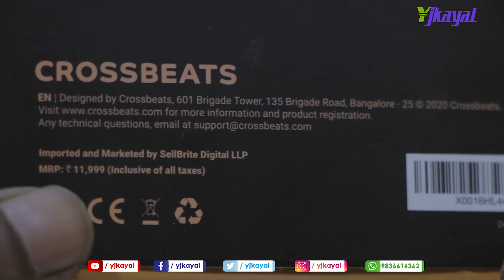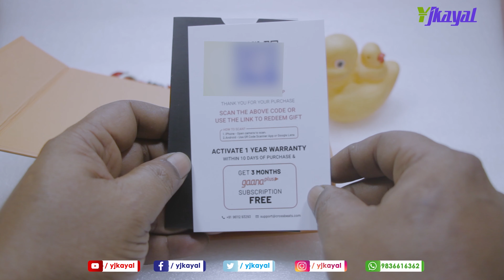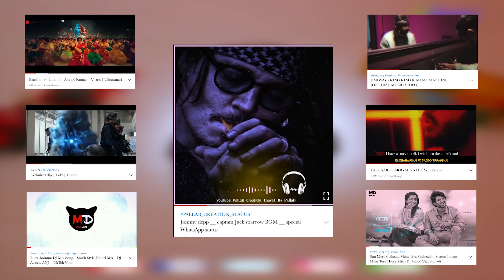Crossbeats Torq 2020 Unboxing & Review in Hindi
CrossBeats Air True Price:₹ 2,499.00
Crossbeats Air
Crossbeats Elektra
CROSSBEATS Edge
Crossbeats Urban
CROSSBEATS Pebble
CrossBeats EVOLVE
Redmi Earbuds Price:₹ 1,798.00
Realme Buds Q Black Price:₹ 1,948.00
Realme Buds Air Neo Price:₹ 2,379.00
realme Buds Air Pro Active Noise Price: ₹ 5,999.00
boAt Airdopes 121v2 TWS Price:₹ 1,199.00
boAt Airdopes 131 Price:₹ 1,549.00
boAt Airdopes 171 Price:₹ 1,799.00
boAt Airdopes 441 Deal Price:₹ 1,999.00
boAt Airdopes 281 Price:₹ 1,999.00
boAt Airdopes 201 Price:₹ 2,290.00
boAt Airdopes 421 Price:₹ 2,499.00

Wireless Charging 3D Sound 36Hrs Auto Pairing Sports Headset Stereo Calls Deep Bass
Compatible Devices
IPhone, Samsung, OnePlus, Vivo, Oppo, Redmi, Realme, Android Smart Phone ( All models ) Smart TV, Smart

Watch, iPad, Laptop and Desktop
Mounting Hardware
1 Charging Case, 2 Earbuds, 3 Eartips, 1 Charging cable, 1 User Manual, 1 User Guide
Highlights
With Mic:Yes,Connector type: NO,Bluetooth version: 5.0,Wireless range: 10m,12 Months Manufacturer Warranty, IPX6-rated Water-resistant,Voice Assistant Support,Qualcomm aptX Audio,True Wireless Experience,Intuitive In-ear Music Detection,Wireless Charging,In-built Four Microphones,Receptive Touch SensorsThanks for watching.. Please hit that like button and share this video.. It really motivates us to make awesome stuff for you.. follow on all Social media for latest updates
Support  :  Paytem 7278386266